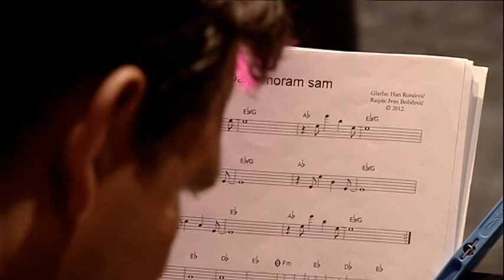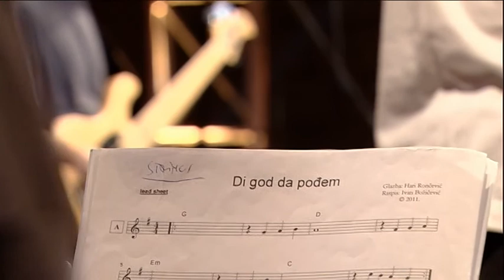Hari Rončević LIVE @ CMC Festival 2013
CMC Festival 2013